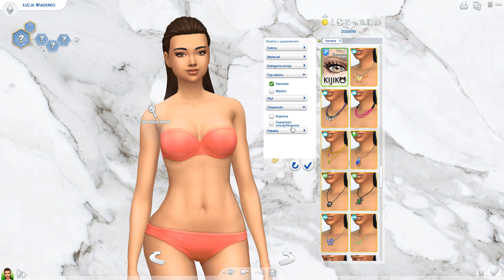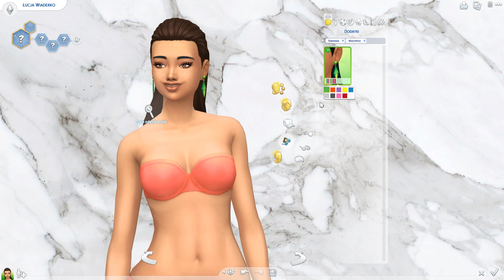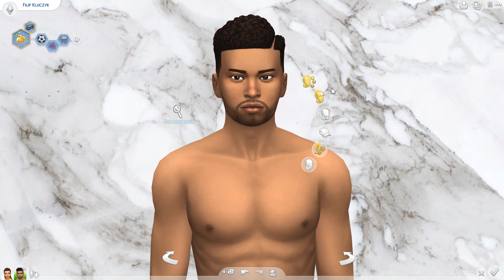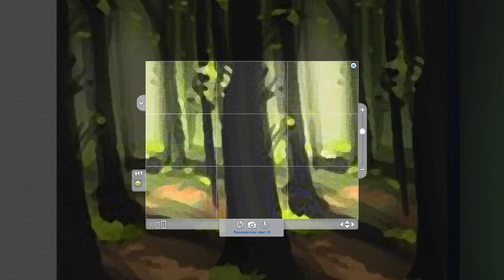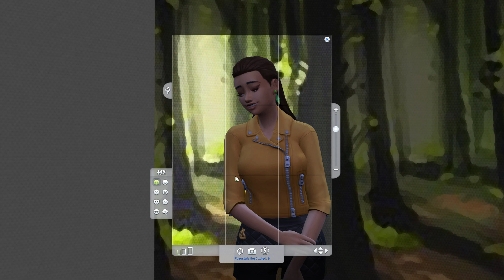FIRSTLOOK "Moschino x The Sims" 👙👗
Nagranie powstało dzięki EA Game Changers 👗